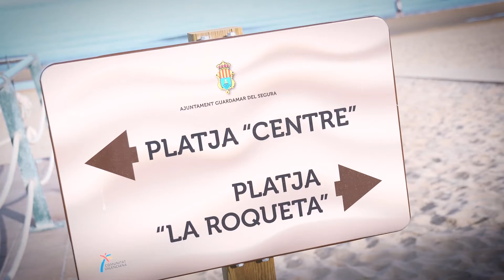El Oliverón 1-modern townhouses in Guardamar del Segura